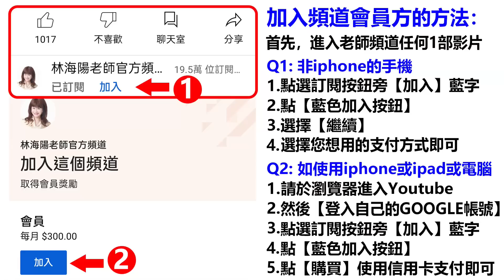林海陽大預言2023年最旺財五大生肖，三生肖小心破財！